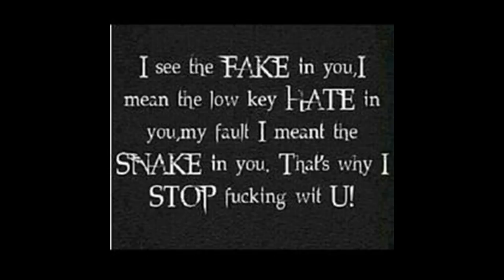SHARIRAH-Get -A- Flipper [1997] ©